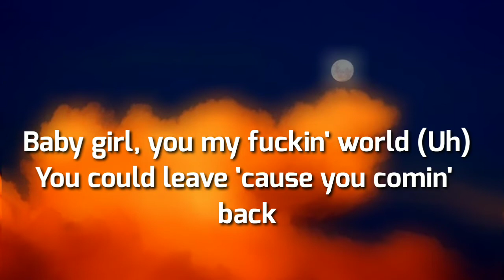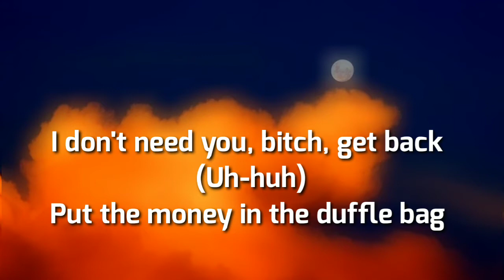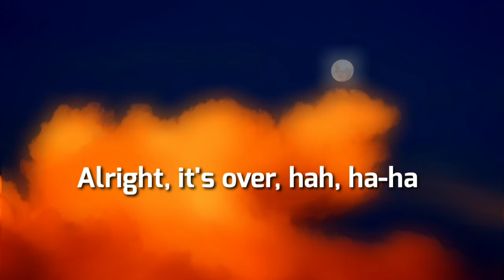$NOT - Pressure Lyrics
Show Your Love Leave like 👍
The official audio for $NOT's "PRESSURE" from his album '- TRAGEDY +' - OUT NOW!

Prod. @Kevin Katana

Lyrics..
Hi, Kevin
I'm in, uh, a fucking
Duh-duh-duh-duh-duh-duh-duh
Trench coat, uh, uh
Yeah, ay, yeah

Okay, under pressure momma, there go the kid (Ayy)
Nigga like me cannot fuck on no bitch (Ha-ha)
Black tint, black fit, shit
Rented cars, scammin', card flips (Yeah)

Kick a nigga ass, aw shit (Aw shit)
Bitches talkin' shit, nonsense
Fake shit all up in my conscience
Nigga stumble, crumble like a Ritz

Blade cut, slice your bitch hips (Ah)
Smoke a nigga like a fuckin' ash
Two twins, Mary-Kate, Ash (Yeah)
Two dicks up a bitches ass

My dick, my Glock, girl (Uh)
That's what I mean by that (Yeah)
Give you diamonds, give you fuckin' pearls (What's up?)
Two steps and then we fuck and twirl

Swindle my fingers through your curls (Ah)
Baby girl, you my fuckin' world (Uh)
You could leave 'cause you comin' back
I don't need you, bitch, get back (Uh-huh)

Put the money in the duffle bag
Off White, 'til it's off white (Yeah)
Need a cheese, let me take a bite (Uh)
Got the rocket, let me take flight

If you do decide to leave
You will not be allowed access back on board
And parachutes are not included
Ha-ha-ha

Fettuccine on my fucking plate (Ayy)
Gettin' money like Bill Gates (Yeah)
Bro caught a first soft me (Yeah)

Mix the lean with the soft drink (Ah)
Gold chains, keep a heart link
Nigga what you talking? What you think? (Ayy)
Big bank take lil' bank (Yeah)

Drippin' like the poland water spring
Diamonds ice cold, pinky ring (Bitch)
Niggas bitches use Maybelline
You a queen, bitch I'ma king

Pussy-ass niggas, hah
Alright, it's over, hah, ha-ha
Let me hear it